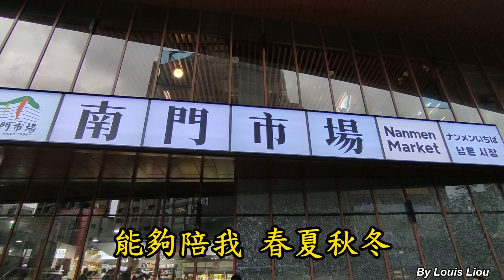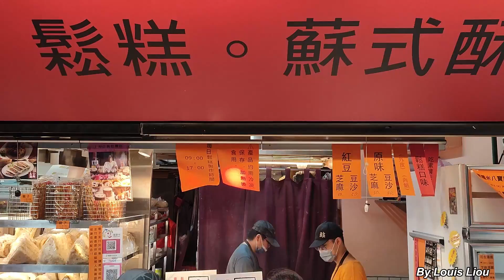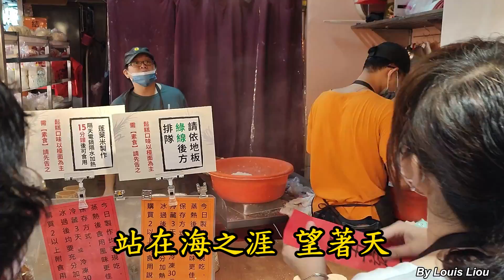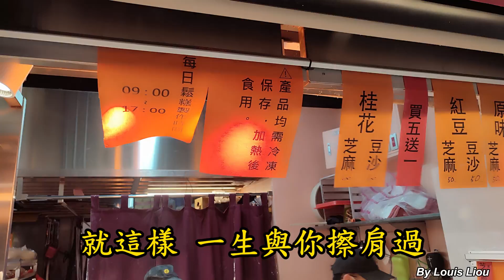阿悠悠 - 一生與你擦肩而過(南門市場合興糕糰店的上海鬆糕)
進南門市場唯一要排隊的就是合興糕糰店, 它的現做鬆糕Q彈爽口, 這個已經在上海失傳的上海鬆糕, 曾經是蔣宋美齡的最愛. 有一對年輕人躲雨進來, 因湊熱鬧, 也來排隊, 他們不曾吃過鬆糕, 問我要買哪一種, 我告訴他們要買桂花鬆糕, 紅豆或芝麻的都好, 因為那是宋美齡指定要吃的. 合興糕糰店創立於1947年(民國36年), 當年上海鬆糕師傅任仁昌來台開店, 後因國共內戰回不去了, 就此傳承下來.
南門市場平常日就是這麼多人, 但二樓的服裝店門可羅雀, 人少得可憐.